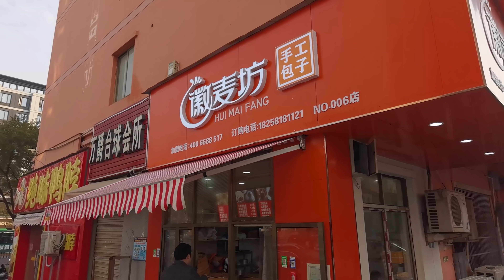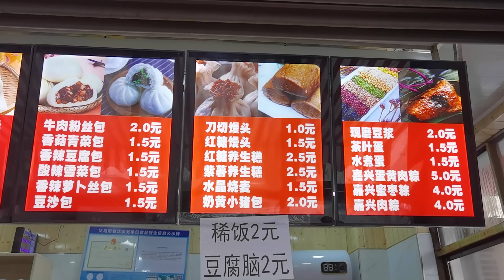Sunday Breakfast Vlog || Vinod Vlogs from China